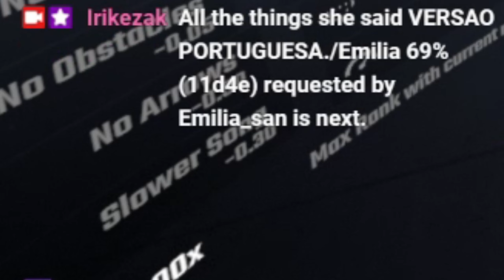[Beat Saber] All The Things She Said -VERSÃO PORTUGUESA-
This is painful xD
Remember to lower your volume please~

Mapper: Emilia